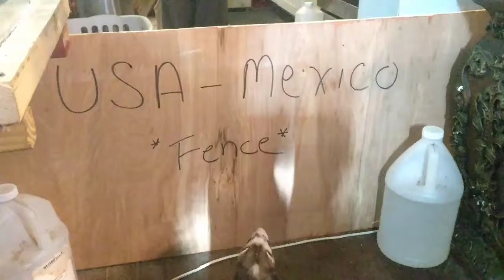Ferrets explain the Trump wall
How to explain the wall